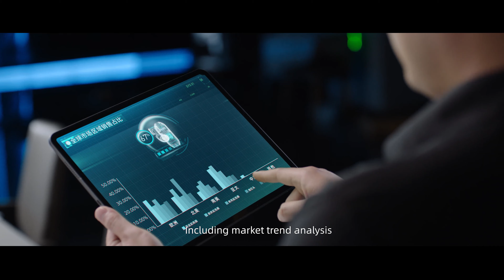Xiamen Water Nymph---Faucet aerator supplier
Xiamen Water Nymph waternymph is a subsidiary of Jandao Tech
You are warmly welcomed to visit us , which located in Tong'an Area, Xiamen, Fujian Province
As a professional manufacturer of faucet accessory & faucet aerators, we also have another innovation center which focus on R&D, can offer promised technical support for customer's projects
Looking forward to have you here 😁